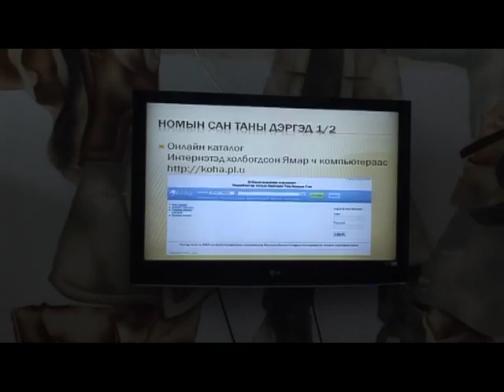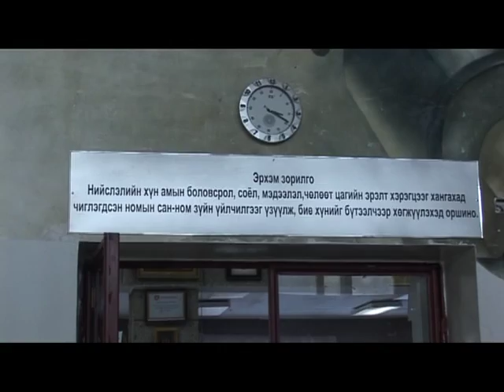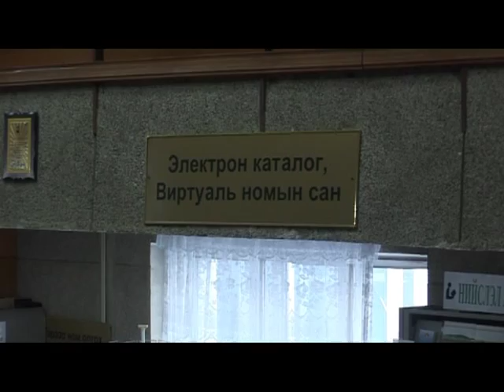Номын ертөнц нэвтрүүлгийн хэсгээс - 2012-1-24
Номын ертөнц нэвтрүүлгийн хэсгээс - 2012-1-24 өдөр Хотын нийтийн төв номын сан дээр хийгдсэн ярилцлага,
- Номын сангийн төсөв,
- Уншигчийн бүртгэл хураамж,
- Иргэн бүх мэдээлэл авах, суралцах, хөгжих эрх чөлөөгөө номын сангаар дамжуулан эдлэх боломжтойг Дэлхий нийт харуулж байна